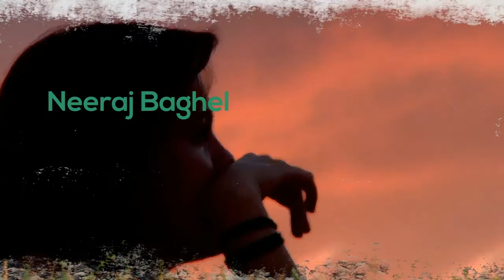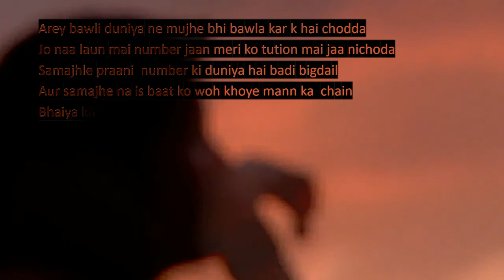Student Ka Doha - Story of every student's life!!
An ode to the students who are working day and night to get marks in school / college exam.